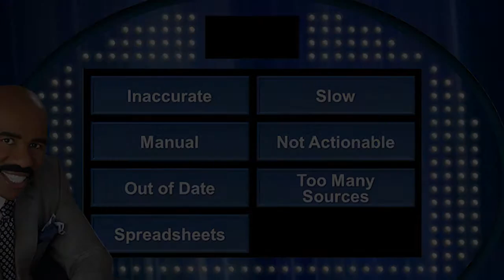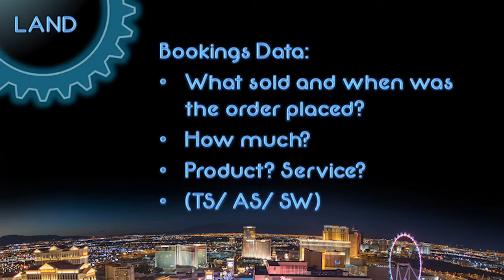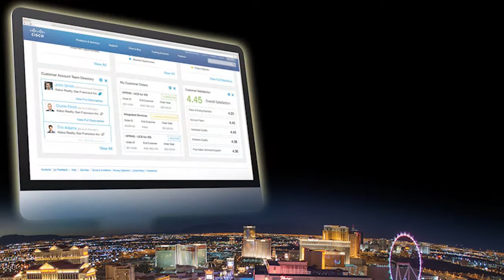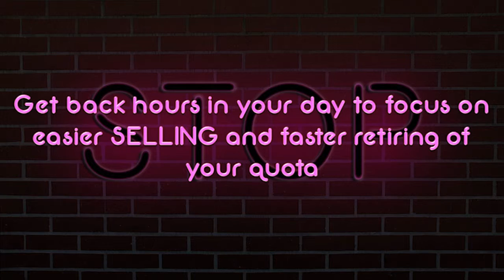GSX LAER Final Video Mastered 9 9 2015